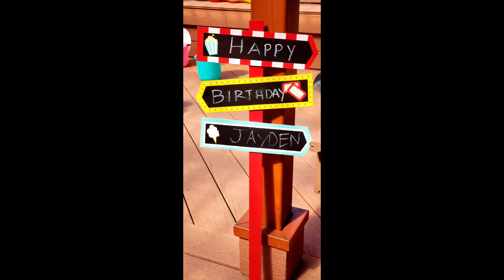Jayden 5th Bday